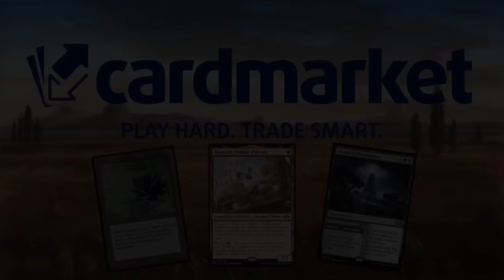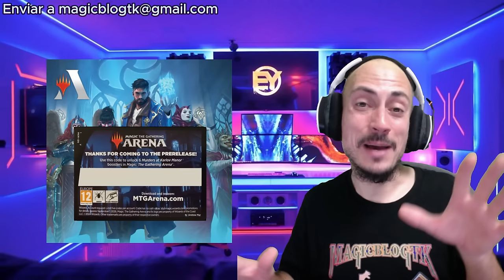Un NUEVO MAZO FREE TO PLAY llega a Magic Arena. Dimir Control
Mazo
4 Cenagal de naufragios (MID) 267
4 Playas de Fangoscuro (ONE) 250
6 Pantano (MIR) 340
5 Isla (MIR) 336
1 Mirrex (ONE) 254
1 Arrecife sin sosiego (LCI) 282
4 Augurio experimental (ONE) 49
4 Preámbulo a la piresis (ONE) 65
4 Caída de Vraska (ONE) 116
4 Precipitar el fin (ONE) 44
4 Moracalaveras bilioso (ONE) 83
4 Ahogar en icor (ONE) 91
4 Trampa de suero (ONE) 68
1 Ungir con aflicción (ONE) 81
4 Híbrido alavacío (ONE) 221
4 Curiosidad distorsionada (ONE) 46
2 Venser, marioneta cadáver (ONE) 219